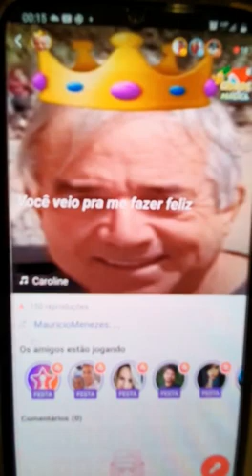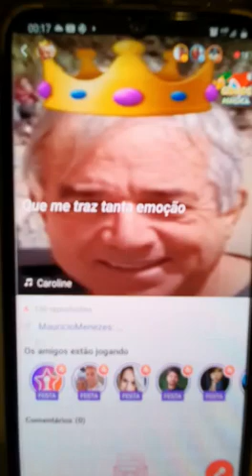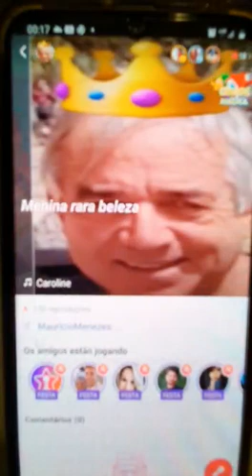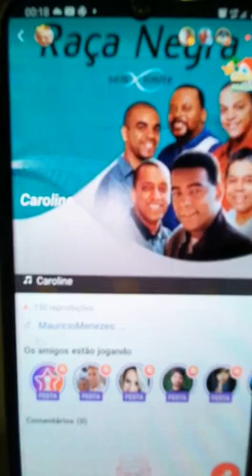CAROLINE - MAUMAU-STARMAKER, MAIO 21